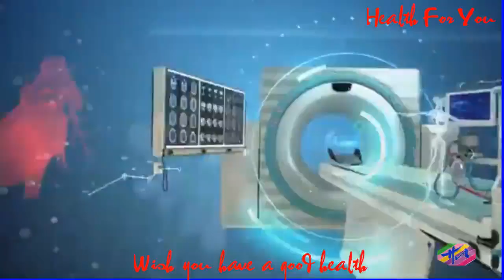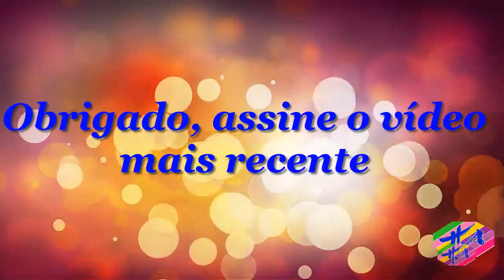Saúde 3 - Histeroscopiacirúrgica:oqueé,comoéfeitaecomoéarecuperação